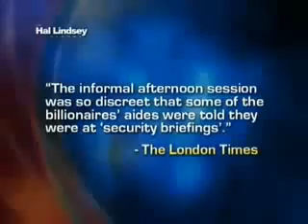Bilderberg Group's Depopulation Plans EXPOSED!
The Bilderberg group and their secret and not so secret meetings have all had one main objective - how to reduce the number of human beings on the planet. These New World Order elitist scumbags are dictating who has the right to live and who doesn't.